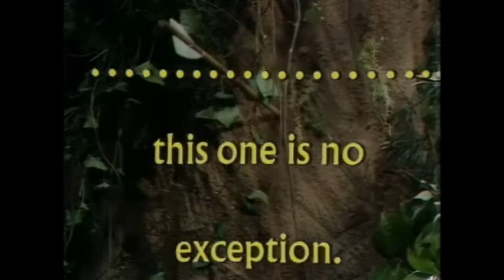Francis Matthews stars as King Richard in Adventures of Robin Hood on The Morecambe and Wise Show